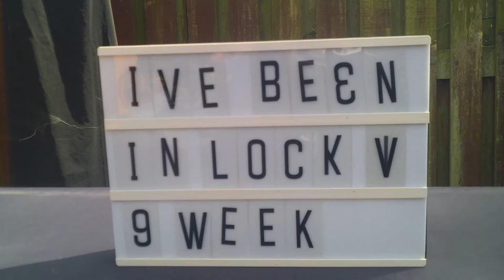Gaiety Youth Theatre - Coronavirus Time Capsule - Week 3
Ayr Gaiety Youth Theatre are back again with an amazing insight into their home lives during the lockdown and a brand new contribution to the international Company 3 Coronavirus Time Capsule Project. We're looking to expand participation and get as many people involved as possible now that we are set back up again so if you know any young people ages 12 -15 with a passion for creativity contact us at